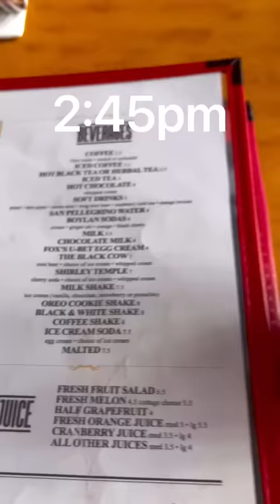Eating like a BABY for a day